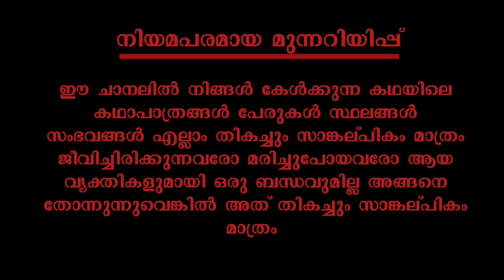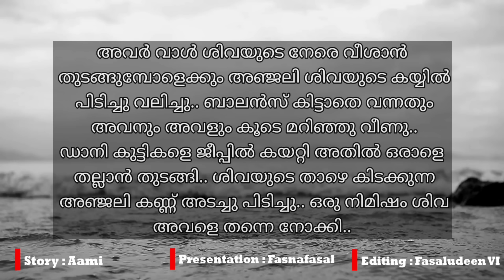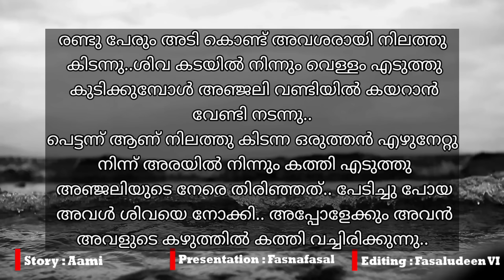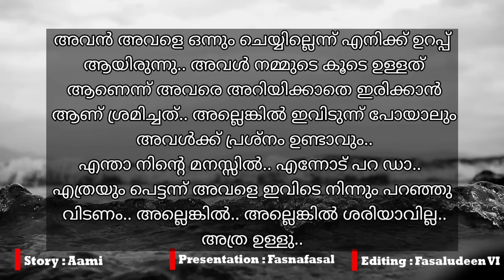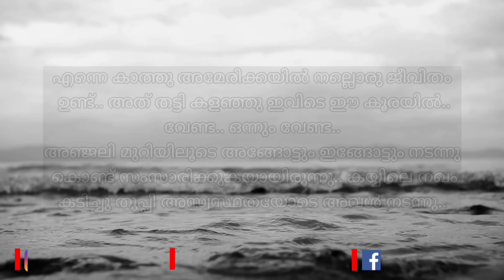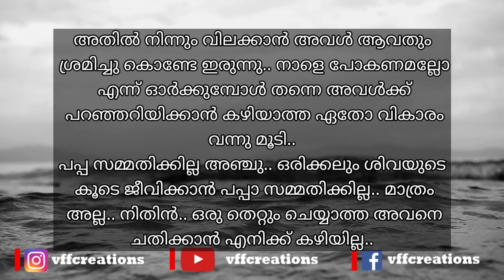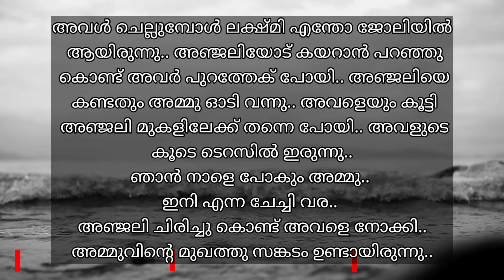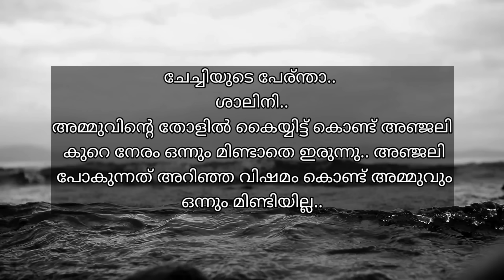പ്രണയാഗ്നി | part 5 | VFF creations | fasnafasal | malayalam story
കഥ : ആമി

അവതരണം :ഫസ്‌നഫസൽ

എഡിറ്റിങ് :ഫസലുദ്ദീൻ

ബന്ധപ്പെടാവുന്നതാണ്

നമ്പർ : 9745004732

ഫസ്‌നഫസൽ
ഫസ്ന ഫസൽ
Fasna fasal
Fasnafasal
തുടർന്നുള്ള കഥ
ഓഡിയോബുക്ക് മലയാളം
malayalam story
malayalam story teller
malayalam story
തുടർന്നുള്ള കഥ
നോവൽ,
നോവൽ മലയാളം,
നോവൽ ഓഡിയോ,
നോവൽ ഓഡിയോബുക്ക് മലയാളം
malayalam story,
malayalam story tailler
malayalam
മലയാള സീരിയലുകൾ
romanticstory
Romantic Love Story
റൊമാൻസ്
Love story